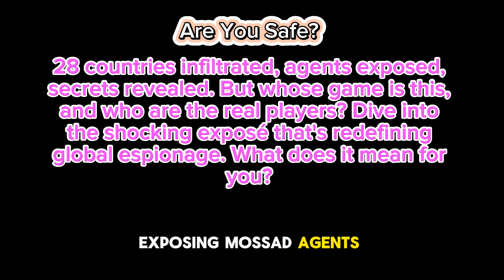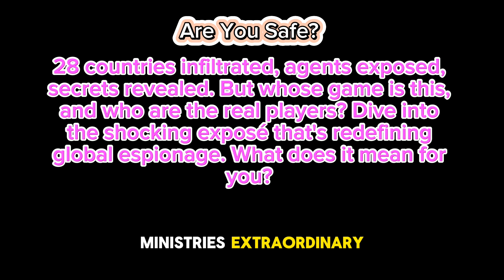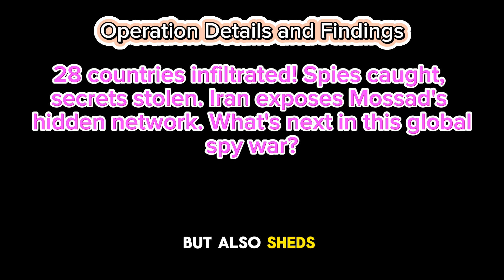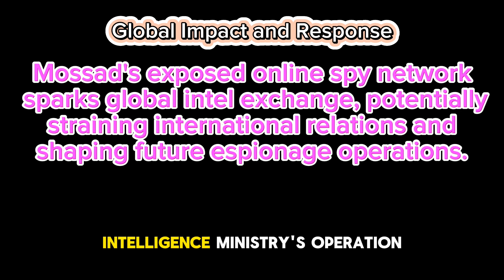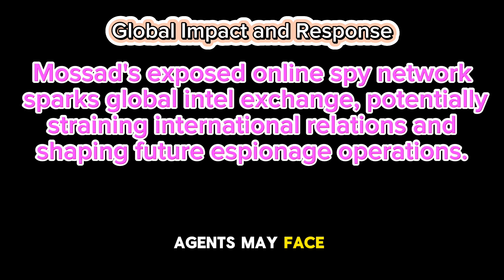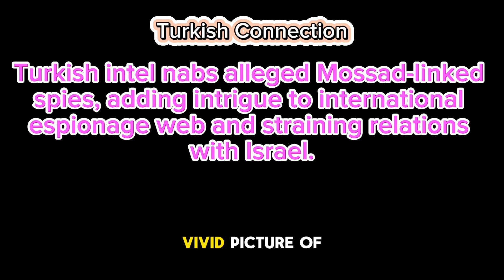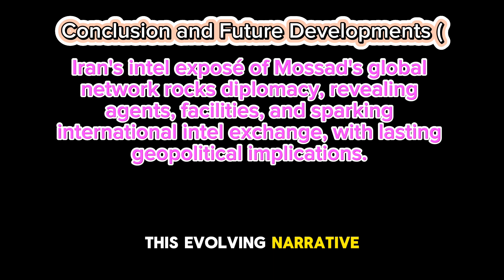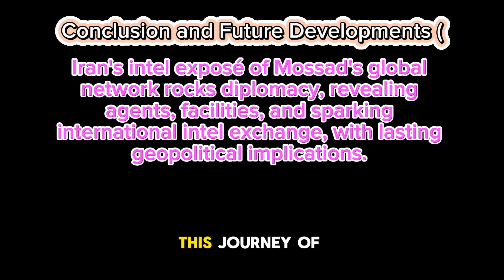Iran & Turkey vs. Mossad: The Spy War That Could Change Everything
Iran has exposed a massive Mossad spy ring operating in over 28 countries, shaking the intelligence world to its core. Dive deep into this groundbreaking operation as we uncover secret agents, stolen secrets, Turkey's shocking arrests, and the global implications that could change the geopolitical landscape forever. Join us as we explore the intricate web of espionage, uncover Mossad's recruitment tactics, and witness the diplomatic reverberations that are already unfolding. This video will leave you questioning everything you thought you knew about international intelligence.